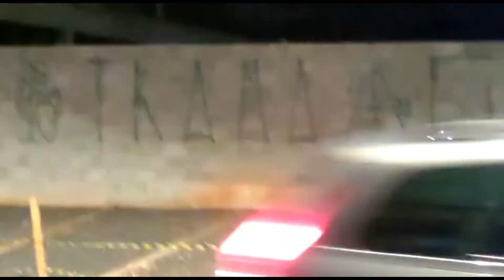OS MAIS IMUNDOS OS 13 TRAMAS mtn CSM c CISMA svo 2021